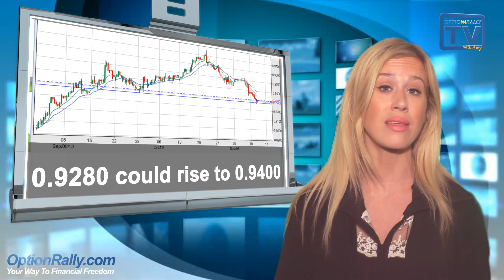BinaryOptions OptionRally November 13th 2013 Market Watch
OptionRally's Amy Anderson has your Market review for November 13th 2013, to help guide your trades. Oil hits 4 month lows, Gold futures continue to fall And the Australian dollar continues bearish momentum
Binary Options with Amy.